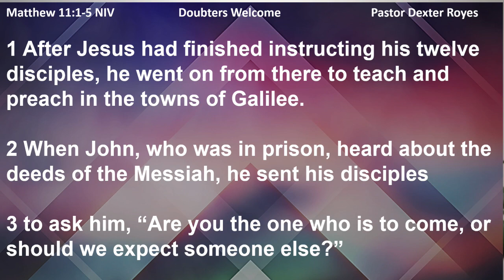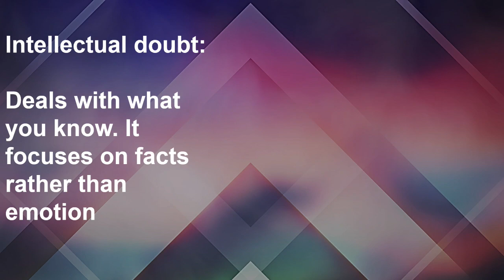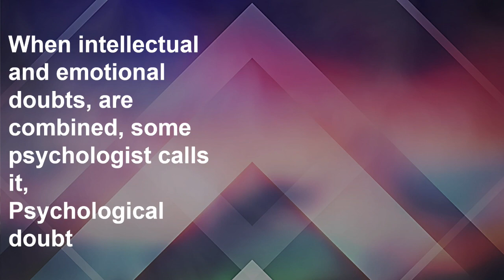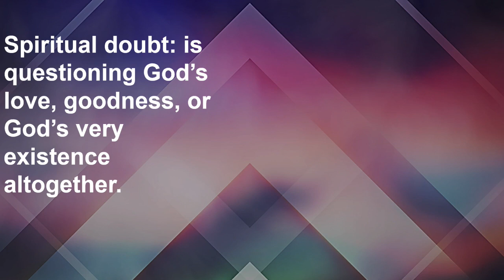Pastor Dexter Royes - Doubters Welcome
There are different categories of doubt and this message,  Doubters Welcome” examines the nature of doubt and its various categories.